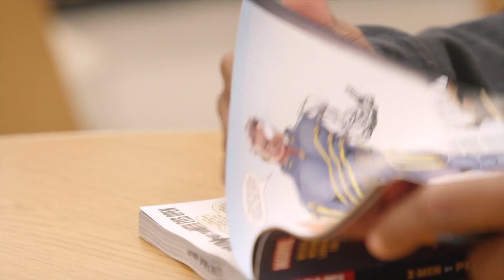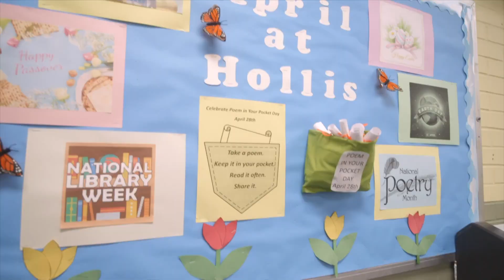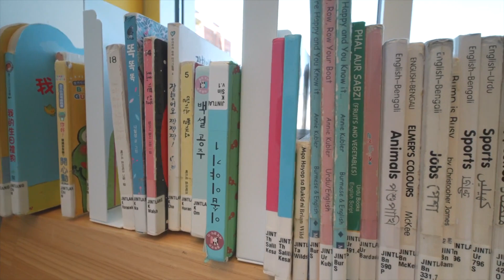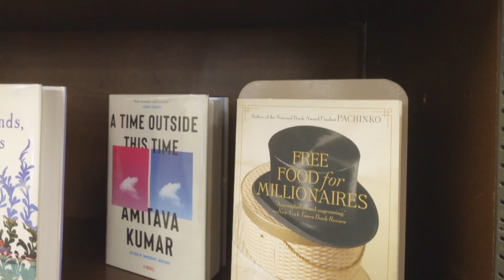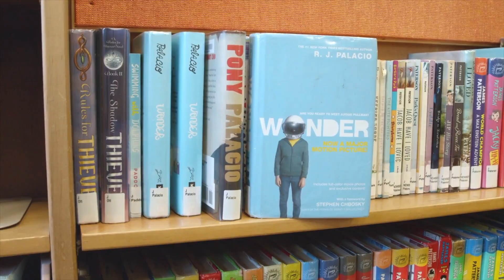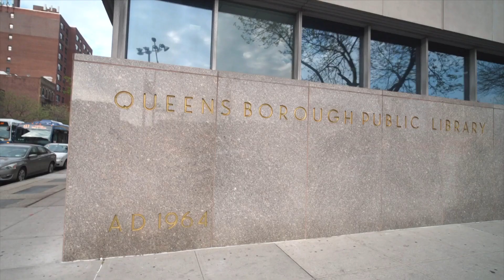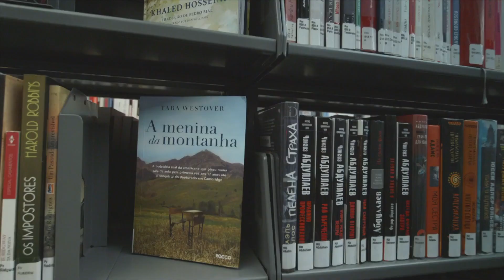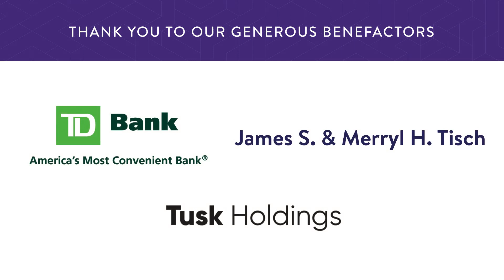Watch the QPL 2022 Gala!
On June 8, 2022, Queens Public Library celebrated four literary stars who were nurtured at QPL and who exemplify the promise of our borough — Jelani Cobb, Min Jin Lee, R.J. Palacio, and Gary Shteyngart. We are pleased to share a virtual presentation of the 2022 Gala with you.

The 2022 Gala has raised nearly $450,000 to support the Library's vital programs, services, and collections. If you'd like to make a special gift in honor of this year’s Gala, please

Thank you for being part of the Queens Public Library family!